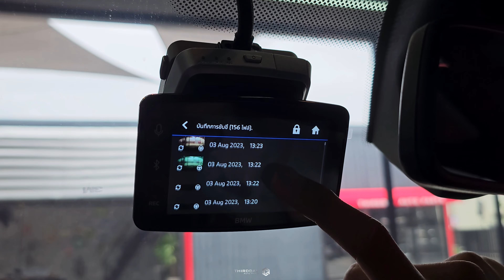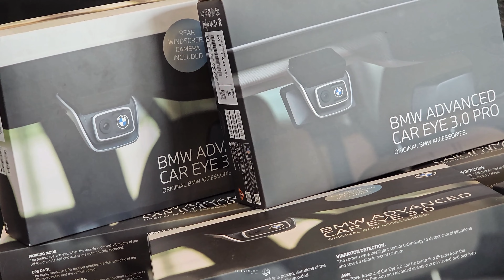กล้องติดรถยนต์แท้ BMW พาชมกันแบบละเอียด โปรหรือไม่โปร ดีกว่ากัน ? ACE3.0 และ ACE3.0 PRO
🚩 พาชมกล้องติดรถแท้ BMW โปรหรือไม่โปร ดีกว่ากัน ?
THIRDDAY พารีวิวกันอย่างละเอียดถึงความต่างของ โปร
กับกล้องบันทึกเหตุการณ์ BMW ACE 3.0 PRO รองรับ BMW ทุกรุ่น
✅BMW Advanced car eye 3.0
✅แอปพลิเคชั่น ใช้งานง่าย เสถียร ของแท้จาก BMW
✅คุณภาพระดับ BMW คม ชัด ลื่นไหล
Thirdday auto parts ยินดีให้บริการครับ

👉ที่ Thirdday Auto parts เราคัดสรรคุณภาพสูงสุดเพื่อลูกค้าได้สิ่งที่ดีที่สุดครับ

👉ด้วยการติดตั้งของช่างที่มีประสบการณ์เฉพาะทาง

👉เรากล้าการันตีด้วยผลงานการติดตั้งจากทางร้าน

 Thirdday ที่ลูกค้าใว้วางใจเข้ารับบริการอย่างล้มหลาม
✔กับคอนเซ็ปเดิมๆ ถูกและต้องมีคุณภาพ สะเทือนวงการ

 ราคามิตรภาพ บริการด้วยใจครับ

📍ตำแหน่งร้าน ถนนสายไหม ซอย39

⏰เวลาทำการ : วันอังคาร - วันอาทิตย์ 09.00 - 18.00 น.

📲Line : @thirdday (อย่าลืมพิม @ นะครับ)